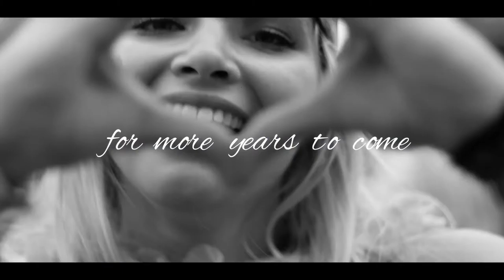My Showreel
My personal showreel and Dream Factory tribute.

Created by Stephane Krawczyk who will soon be available to work on your next video project

Location: Belgium
Sports: party
Equipment: glidecam hd2000, canon 70d, gh4
Software: adobe premiere pro